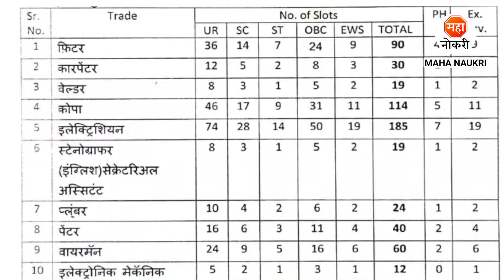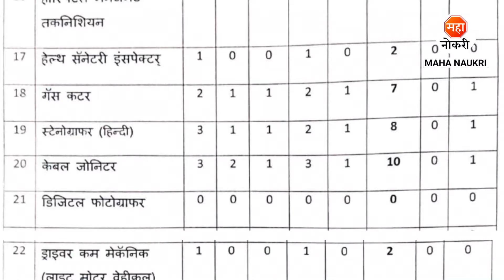महाराष्ट्रात पूर्व मध्ये रेल्वे मध्ये भरती 2024 | SECR Recruitment 2024 | Railway Job 2024 | ITI Job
South East Central Railway (SECR) has announced Apprentice Posts.
South East Central Railway (SECR) Recruitment For Freshers Candidates. This is the best Recruitment for you to start your career.

Your Enquiries

secr vacancy 2024
south east central railway nagpur apprentice
south east central railway apprentice 2024
secr nagpur apprentice 2024
secr nagpur recruitment 2024
secr nagpur apprenticeship
sarkari naukri
trade apprentice 2024
iti apprentice
nagpur railway jobs
iti jobs
railway iti vacancy 2024
secr nagpur apprentice recruitment 2024